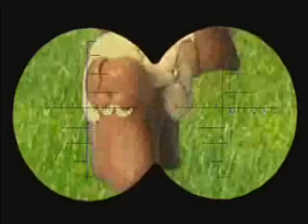Dubin käis jahil;)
Viiuli demostratsioon.